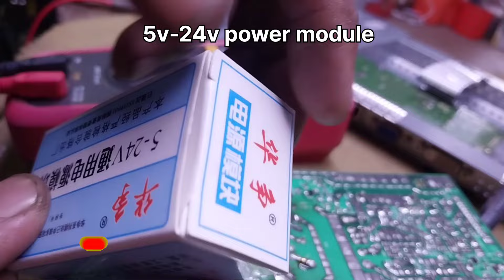How to install a power module correctly | Repair of S.M.P.S | Nopower LCD Monitor | SLE electronic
How to install a power module correctly
Repair of S.M.P.S
Nopower LCD Monitor
SLE electronic

5V 24V power module

Topic